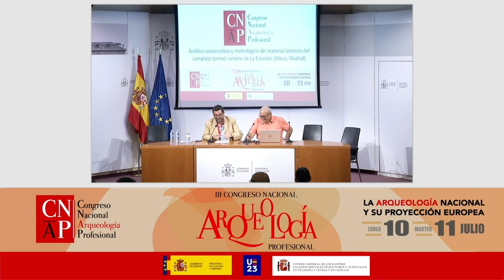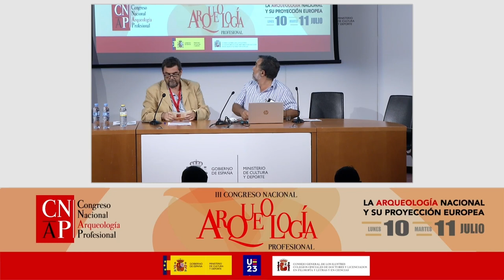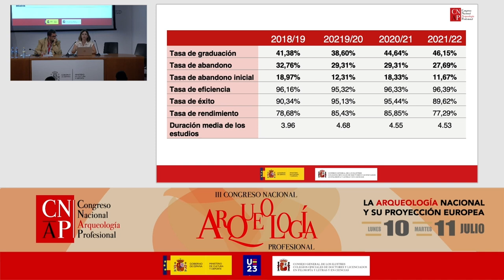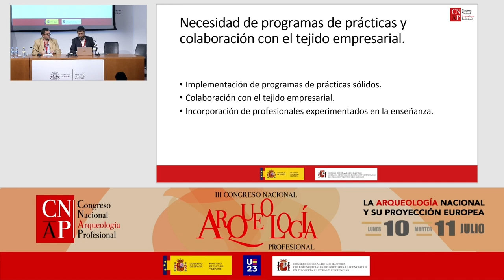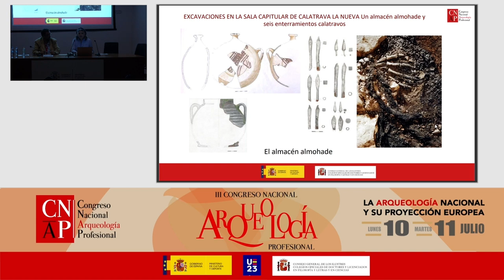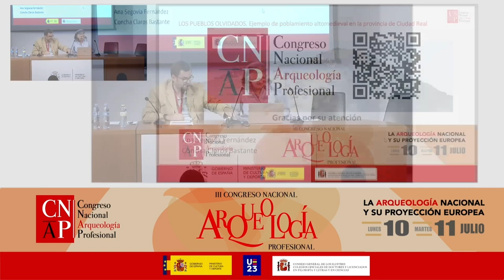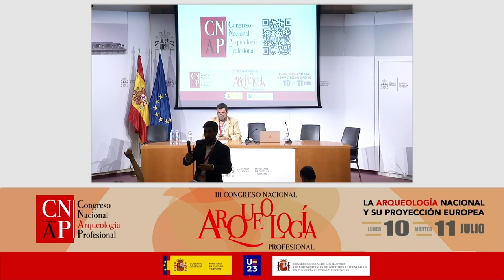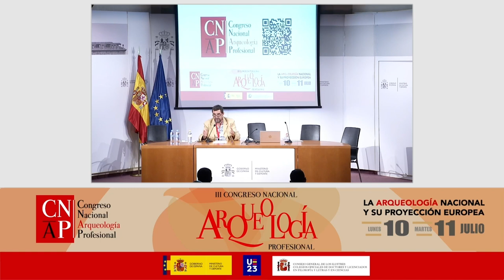III Congreso Profesional de Arqueología 2023. Día 10 de julio, Tercera Parte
- Análisis constructivo y metrológico del material latericio del complejo termal romano de la estación (Meco, Madrid).  César Heras Martínez y Pablo Guerra García.
- El más fortificado turolense, en el contexto peninsular y europeo. Una visión desde la Arqueología. Javier Ibáñez González, José Francisco Casabona Sebastián y Rubén Sáez Abad.
- La formación de Arqueólogos/as en ámbito universitario: el caso de la Universidad de Granada. Macarena Bustamante- Álvarez, Francisco Contreras Cortés y Eva Alarcón.
- La Arqueología Profesional y sus carencias formativas. Una visión desde la experiencia. Carlos Cortés Montes.
- Excavaciones en la sala capitular de Calatrava la Nueva. Un almacén Almohade y seis enterramientos Calatravos. Ana María Segovia y Concha Claros Bastante.
- Los pueblos olvidados. Un ejemplo de poblamiento altomedieval en la provincia de Ciudad Real. Ana María Segovia y Concha Claros Bastante.